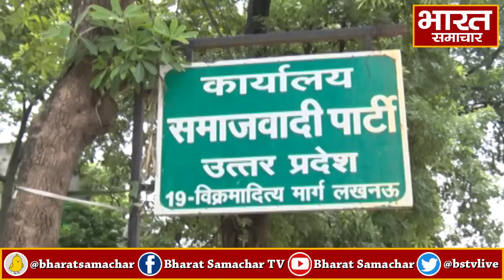अखिलेश यादव ने तिरंगा ध्वज फहराने की अपील के बाद सपा कार्यालय में दिखा गजब नजारा !